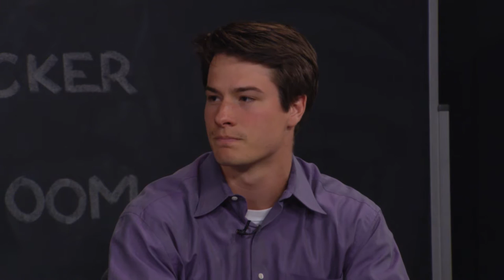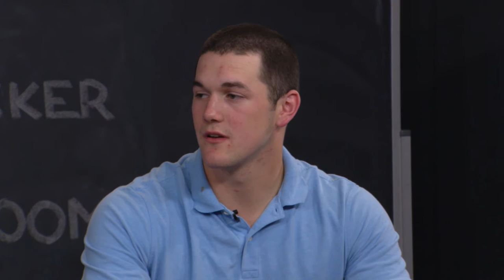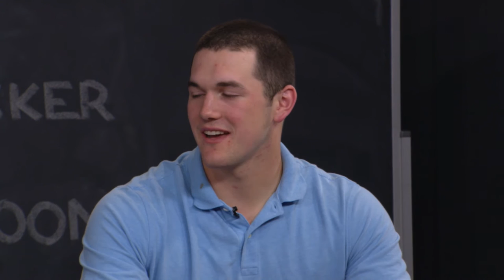The Locker Room with St. Thomas football - May 5, 2016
Coach Glenn Caruso, Nick Waldvogel and Charlie Dowdle join Sports Editor Jesse Krull in The Locker Room.